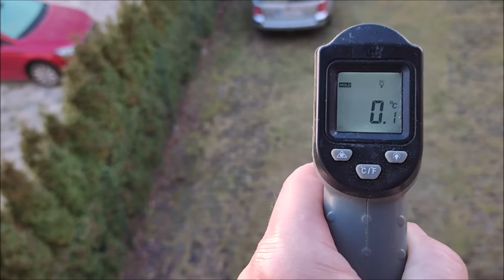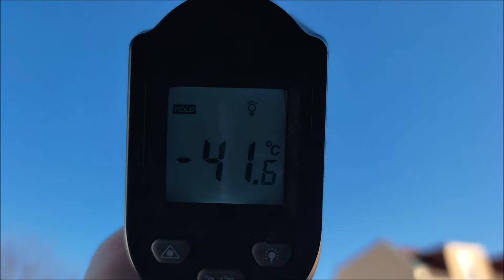Kältestrahlung #62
Kältestrahlung ist anschaulich.